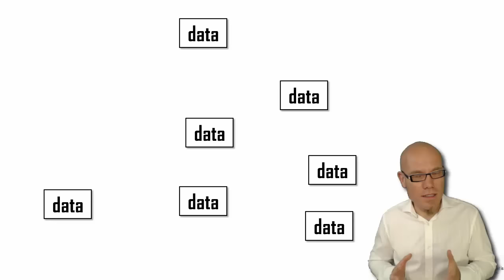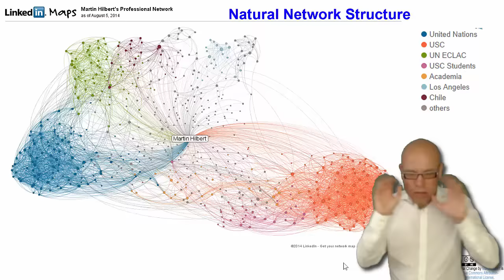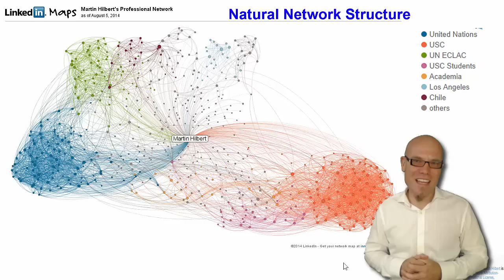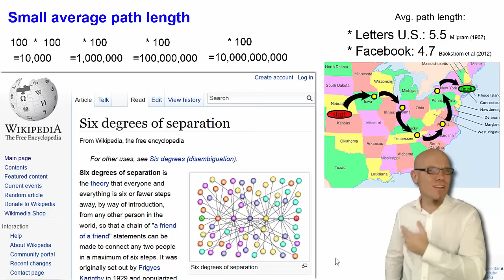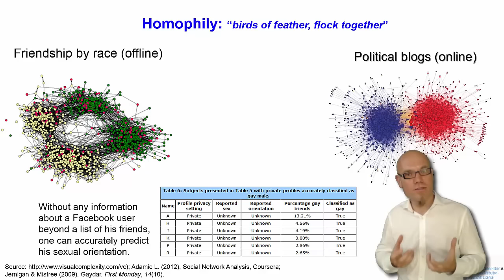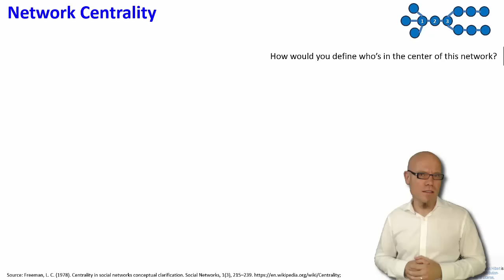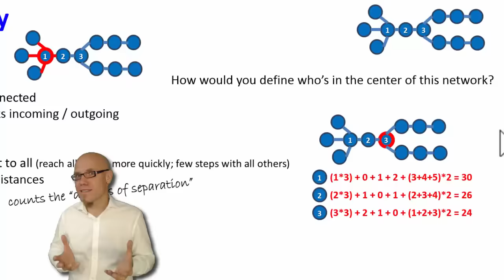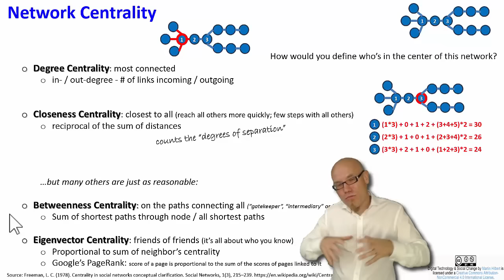DT&SC 5/6-5: Network Structure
In specific, check out the course on
"Social Network Analysis"